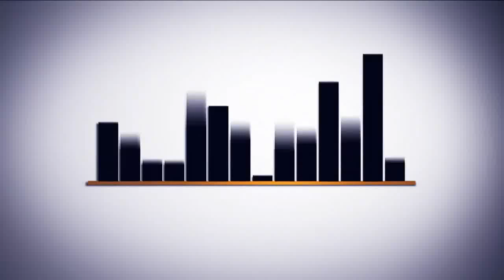Hayırlı Cumalar. Cuma'nız Mübarek Olsun / Mekke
Cuma'nız Mübarek Olsun / Mekke